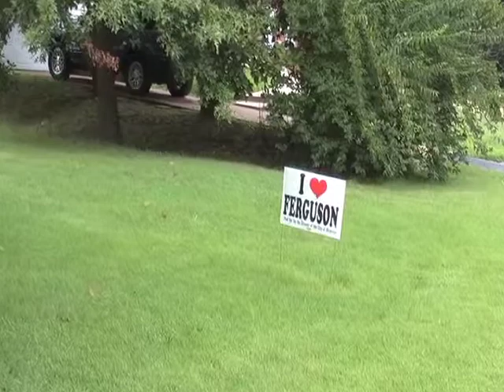Ferguson Project: Delmaine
Webster student Delmaine Eimann explains how her life has changed since the Mike Brown incident.